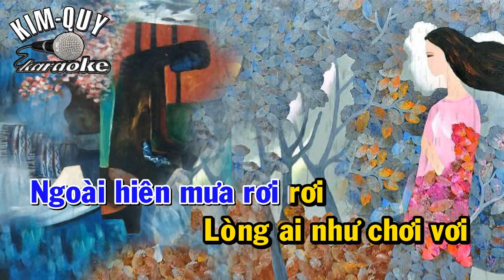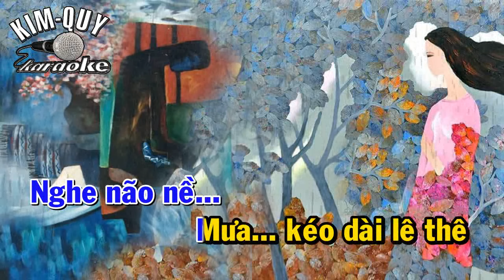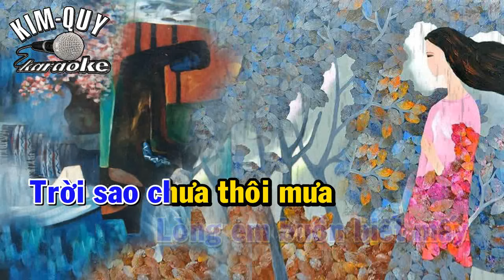KARAOKE ƯỚT MI ( Trịnh Công Sơn ) Tone NAM ( Am/La Thứ )